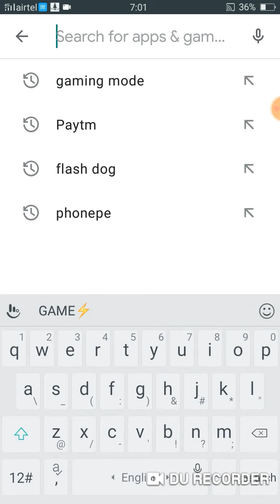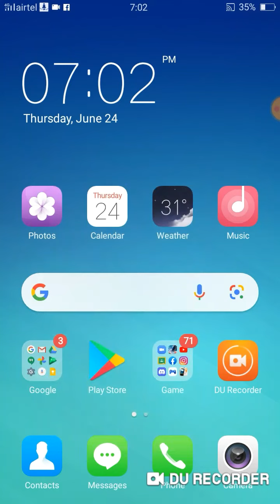how to download pubg mobile 2021